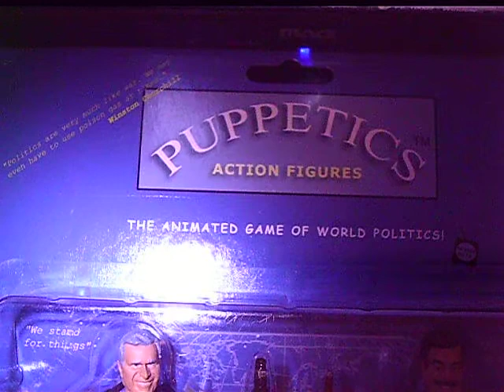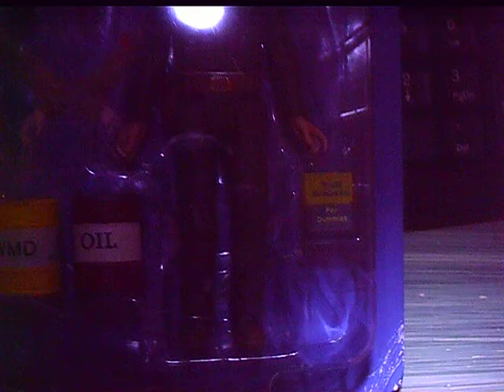World Politics Action Figures and BP Oil Spill Examined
Puppetrics action figures.  The animated game of world politics.
George Bush says "we stand for things: and Sadam  Hussain says "Allah is on our side".
Toy manufactured in 2005
BP OIL Spill in Gulf of Mexico.
Duct tape.
"We have no permanent friends and no permanent enemies, only permanent interests."  Quote from Benjamin Disraeli (written across the back of the toy).
About Iraq and the United States.
The back of the package is hysterical.

I had to delete a bunch of videos for space on my computer from the BP ROV live feeds and ran across this one. I thought I would share it with you... I hope you get a small giggle out of it. It was late at night (as usual), hence, the quiet voice...

PS: I get such a kick out of what YouTube suggestions are for tags... War Games and Haircut came up this time!